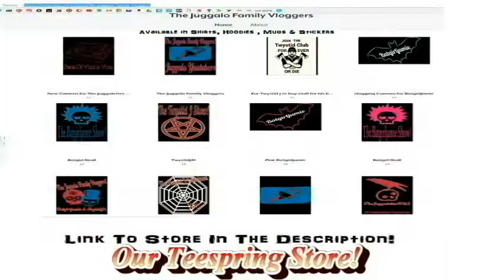Movie Review Of A Star is Born!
Check out our Live Juggalo Family Hangouts We have them randomly!

We are The Juggalo Family Vloggers! We will be uploading 2 videos a week! ! Thanks for yout Love & Support!

Our Podcast on Castbox!

Please send ?'s and video ideas to